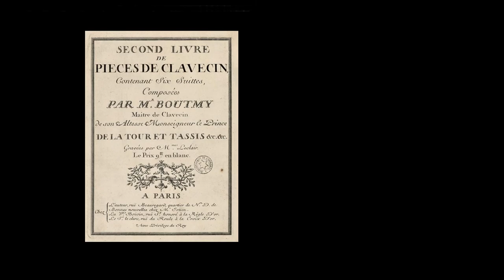Josse Boutmy (1697-1779) - Suite in d, Op.2/3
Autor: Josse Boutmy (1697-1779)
Obra: Suite in d, Op.2/3
Intèrprets: Jаn DеvIiеgеr (klavicembal)

Pintura: Gezicht op het Stadhuis aan de Grote Markt te Brussel, Kaiserlich Franziskische Akademie, naar Bergmüller (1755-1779)

Josse [Charles Joseph Judocus, Joos] Boutmy
(Ghent, 1 February 1697 - Brussels, 27 November 1779)

Organist, harpsichordist and composer. Both his father and grandfather were organists at Ghent churches, and his brother, Jacques (Judocus) Adrien Boutmy (1683–1719), was the organist at the collegiate church of St Michel and Ste Gudule, Brussels. Josse Boutmy arrived in Brussels before 1720, gaining citizenship there in 1729. He served the Prince of Thurn and Taxis from 1736, and from 1744 to 1777 he was the organist at the Brussels court chapel. He was also the harpsichord teacher of the Princess of Arenberg and of ‘tous les jeunes Seigneurs et Dames de la Cour’ of Charles of Lorraine, brother-in-law of Empress Maria Theresa and governor-general of the southern Netherlands. Married twice, he had 16 children. He left a Livre de raison (still extant), in which he recorded significant family events from 1721 to 1759 but did not mention his music. Boutmy is best known for his three books of harpsichord music. French influence is apparent in the first, which contains two suites comprising character-pieces (L’Agnès, La fanfarinette, La brillante, L’obstinée), personal tributes (La Dandrieux, La Saumis) and stylized movements such as overtures, allemandes, courantes, menuettes, and gigues; the music adheres closely to the later French tradition of Dandrieu, Rameau and Duphly in both harmonic language and extensive ornamentation, particularly the port de voix and coulé. He was, however, a cosmopolitan composer and frequently interspersed movements in the Italian style as well as airs and miscellaneous movements containing sequential passage-work and harmonic writing that indicates familiarity with the keyboard music of Handel. The second and third books are more dramatic, retaining the structure of the suite but having a greater number of descriptive or character titles. Some pieces are in sonata form, though rudimentary; in the third book influence of Domenico Scarlatti is evident as well as an attempt at the newer galant style.